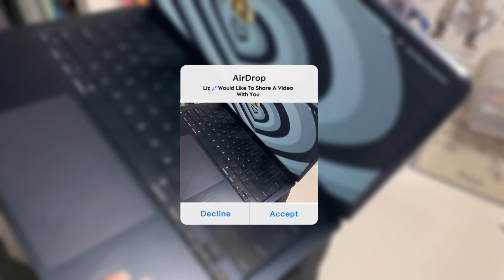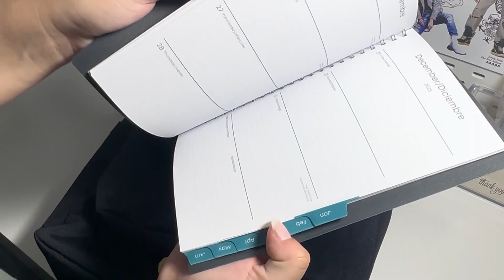What’s In My School Bag 🧸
Hey guys welcome back to another video, today I will be showing you guys a what's in my school bag for sophomore year, so I hope you enjoy!

SOCIALS -
♡ TRADE INSTA - helovedmetoo
♡ COLLECTION INSTA - causehelovedmetoo